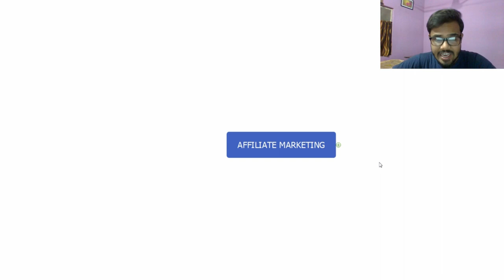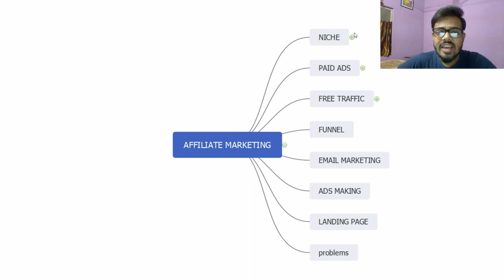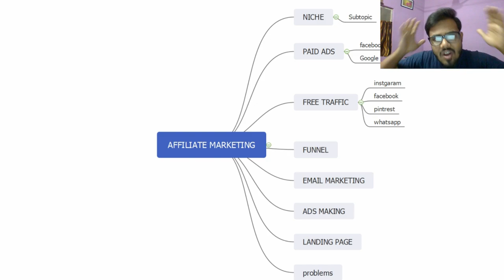Affiliate marketing training 2021 - Free affiliate marketing course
🔥 [Hindi/Urdu] In this video You will know about Affiliate marketing training 2021 - Free affiliate marketing course